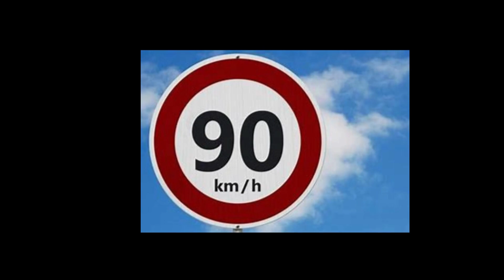Richest Village Of India | भारत का एक ऐसा गांव जहाँ पर हर एक व्यक्ति करोड़पति हैं?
Richest Village Of India near Shimla

Thankyou